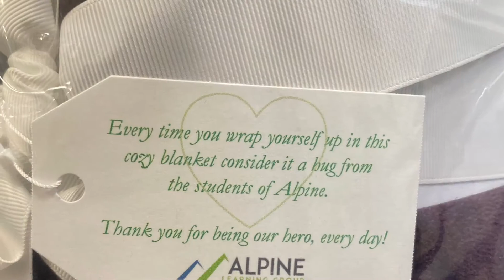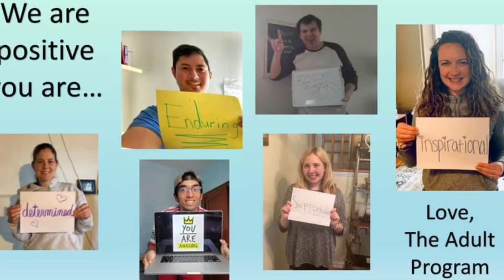New Years Look Back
We've enjoyed a wonderful year here at Alpine. Take a look at all of the best moments!